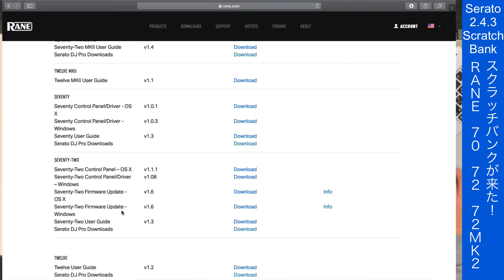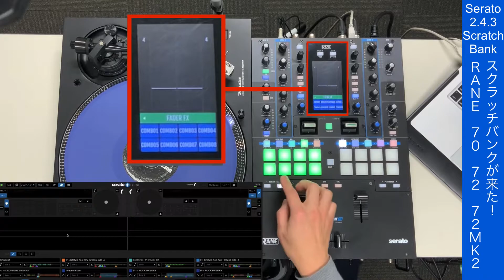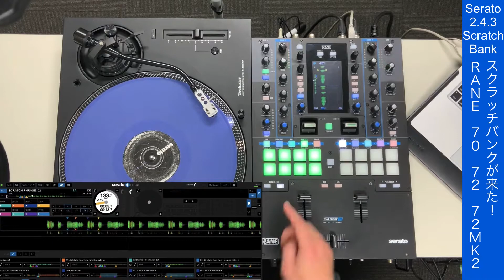RANE 72,72mk2,70で、Scratch Bankが使えるようになりました！Serato2.4.3アップデート！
Serato DJの2.4.3のアップグレードで、RANEのSEVENTY-TWO、SEVENTY-TWO MKⅡ、SEVENTYで、Scratch Bankが使用できるようになりました。
そのために必要なファームウェアアップデートのやり方や、Scratch Bankの使い方などをご紹介いたしました。

【Digilandチャンネルツィッターアカウントができました】

【この動画で紹介した商品を三宮オーパのデジマートで購入】
SEVENTY-TWO 店頭展示特価品

【この動画で紹介した商品を島村楽器のオンラインストアで購入】
SEVENTY-TWO MKⅡ

【この動画で紹介した商品を島村楽器の楽天サイトで購入】
SEVENTY-TWO MKⅡ